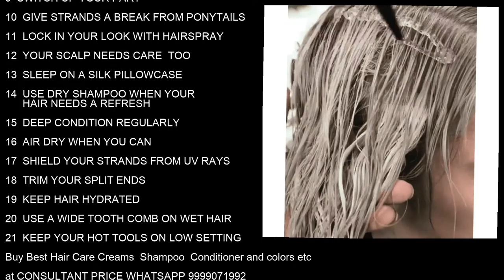Hair fall treatment at home hair care products